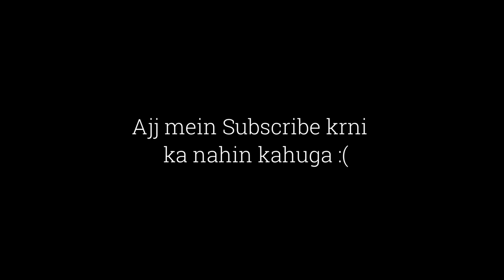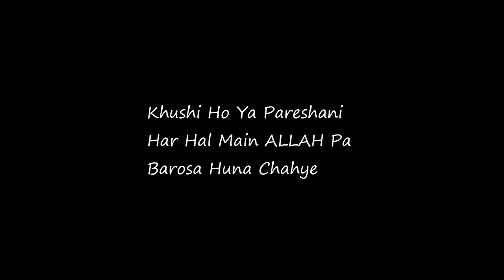I Crashed My Drone Into Unexplored Waterfall | Char Kamar Alidad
Wohi Huta Hn Jo Qismt Mein Likha Huta Hn
Badal Tou Sakta Hn Lkn Khbr Kis Ko Huta Hn

AOA..!!
Umeed Hn Is Video Se Lutf Uthaya Hoga Aur Jese Is Video Mein Apne Dekha K Mere Drone K Sath Sath 2 Aur Cam Bhi Khrb Hogye
Agr Ap Mera Help Krna Chahty Hn Tou Hr Koi Kr Sakta Hn Apne Serf Mere Sary Videos Full Dekhni Hn Aur Agay Share Krna Hn Itna Sa Help Agr Ap Sab Karyn Tou Mein Is Qabil Hu Jaoga K Dubara Se Ye Cheze Le Sako. Luv u all ❣️

charkamar
alidad
swatvalley
djimini2
vlogs
exploringswat
exploringpakistan
waterfall
unexploredwaterfall
unexploredplace
unexploredwaterfallinswat
unexploredplaceinswat
swat
lostdrone
ilostmydrone
djidrone
drone
charkamarwaterfall
charkamarwaterfallswatvalley